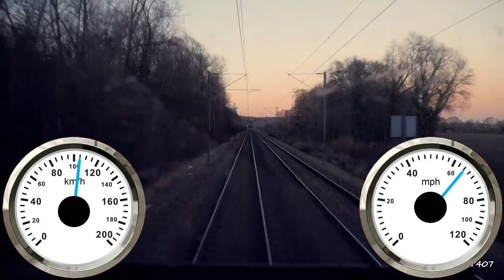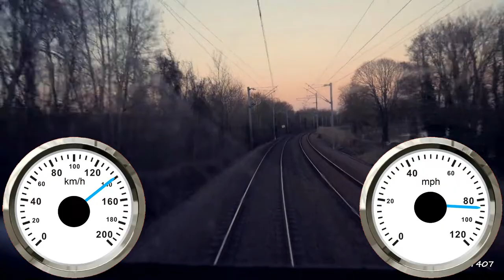A quelle vitesse vont les trains au PN 32, 33, 34 et 35 de la ligne Pontoise-Creil ?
Salut les amis, c'est TAWS2002 et aujourd'hui on se retrouve sur une nouvelle vidéo sur l'accélération d'un train de 0 à 140 km/h (87 mph) sur la ligne H du PN 32 au 35 ! Restez jusqu'à la fin car ça va être du lourd.

Configuration de mon PC gamer :
8 Go de RAM
Windows 10 Pro 64-bit
2 graveurs DVD-RW
4 ventilos
Marque MSI

Configuration de mon PC portable :
4 Go de RAM
Windows 8.1 Pro 64-bit
1 graveur DVD-RW LightScribe
1 ventilo
Marque HP

Configuration de mon PC rétrogaming :
2 Go de RAM
Windows XP Édition Familiale 32-bit
2 graveurs DVD-RW dont 1 en LightScribe
2 ventilos
Marque Acer

2. Dislike interdit sur les vidéos.
3. Les commentaires ne doivent pas êtres négatifs.
4. Interdiction de m'obliger à faire quelque chose, je fais ce que je veux.
5. Ne pas bloquer, effacer des messages sans permission.